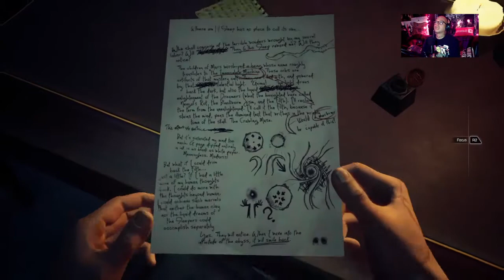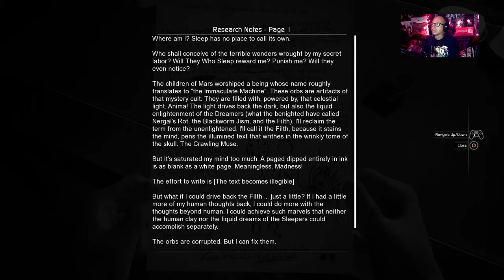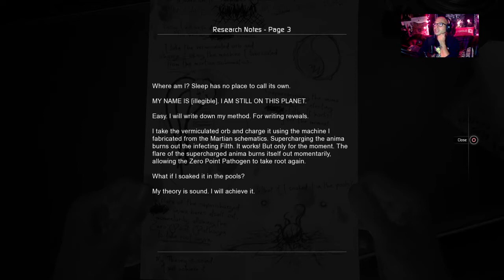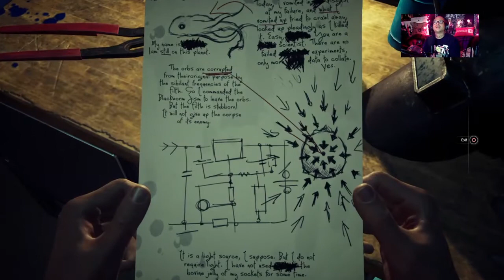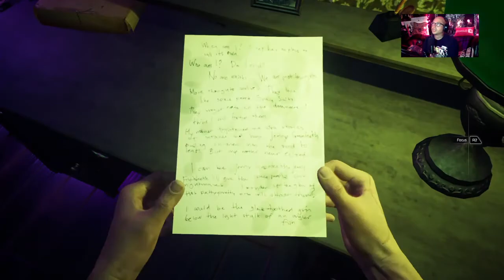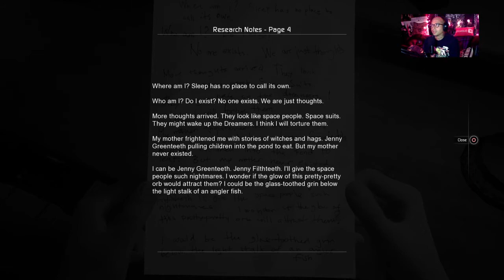Let's Play Moons Of Madness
We get the water reclamation back online and just as we activate it, we are attacked by a monster who chases us through the facility!
Unable to contact the others to warn them to avoid the base at all costs, we venture out of the base. and descend into madness